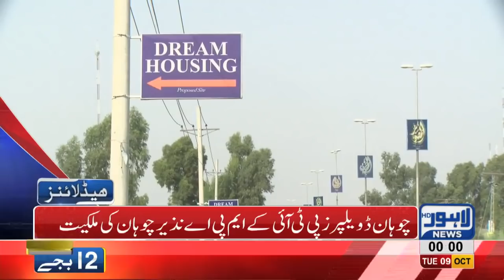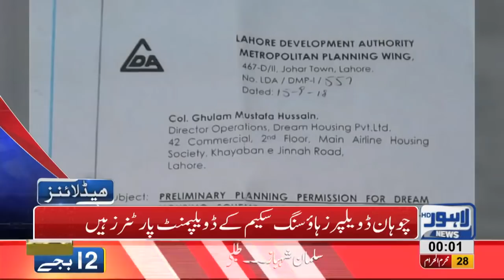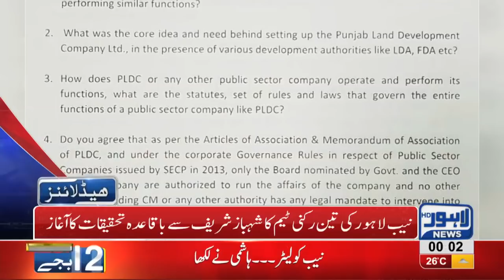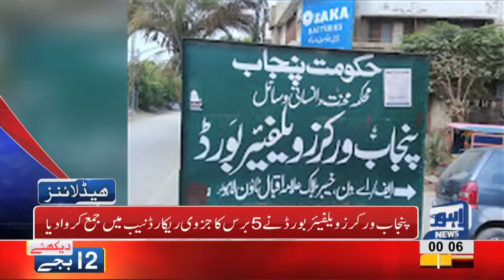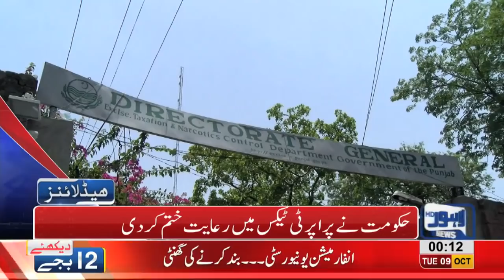12 AM Headlines Lahore News HD – 09 October 2018